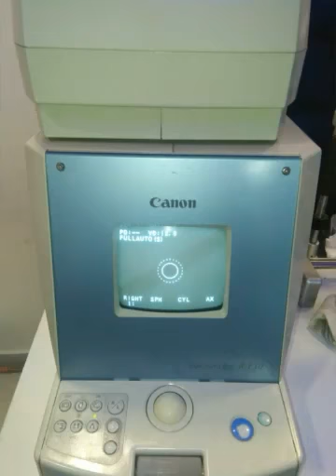Canon RF10 Fully Auto Auto Refractometer (Refurbished)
This one is Canon RF10 fully automatic Refractometer fully refurbished one.

With great accuracy and best results with refraction.

If you have any queries for sales

If you have any queries for service

imedtech.in

i-MEDTECH
we are dealing with opthalmic refurbished equipments.

The complete range of opthalmic refurbished equipments.